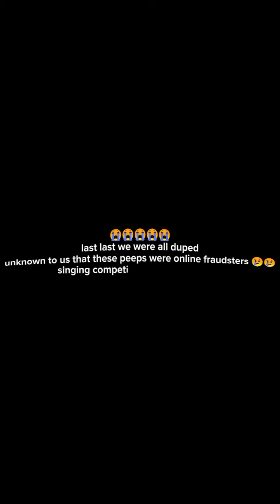Fireboy_Dml - Peru (Cover)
This is my own version of Peru by Fireboy